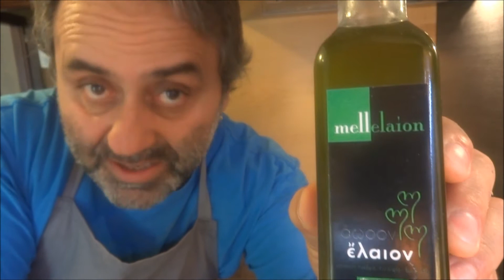Παραδοσιακές συνταγές - Αυγά μάτια τηγανιτά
Αυγά μάτια τηγανιτά - παραδοσιακή συνταγή με ελαιόλαδο και βούτυρο. Τί κάνουμε για να μην διαλύεται και να μην ξεραίνεται ο κρόκος των αυγών όταν τα σπάζουμε στο τηγάνι